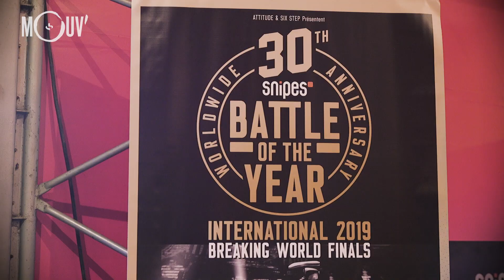Breakdance aux J.O pour ou contre ?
Ta première réaction à l'arrivée possible du Breakdance aux J.O ? Le Breakdance : sport ou danse ? On a interrogé Au Battle of The Year des pros du breakdance : Lil Kev', Pac Pac, Lilou, Karima, B-Girl Flavor Rock, Yashiro, Nasso et Thomas Raymond, sur l'arrivée de la discipline aux J.O.